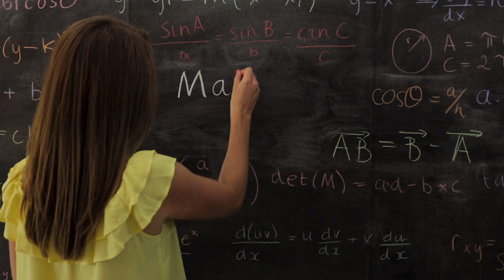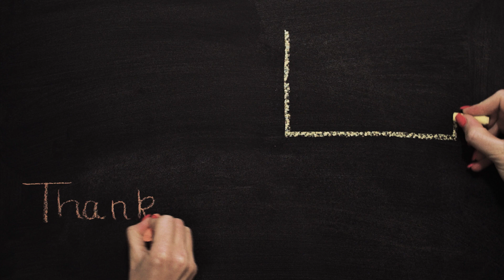7 Top Tips for your IB Maths Internal Assessment [Criterion B Explained]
Are you about to start your IB Maths Internal Assessment and need some tips and tricks to get top scores! Check out this video to learn how to boast your Criterion B score in 5 minutes!

⏱️timecodes⏱️
0:00 intro
0:34 tip#1 [avoid computer notation!]
1:37 tip#2 [various forms of representation]
2:09 tip#3 [size, label the axes and key points of your graphs]
3:03 tip#4 [state units and accuracy of units]
3:47 tip#5 [each function has it's own name]
4:34 tip#6 [use the correct notation]
5:39 tip #7 [be careful about your proofs]

Free Maths tutorials, online courses and e-books.